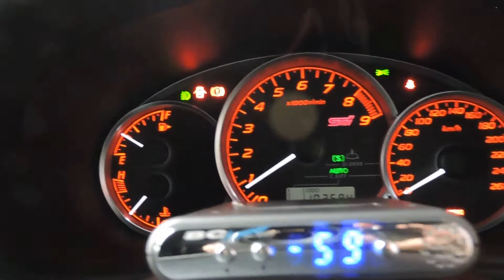GRB インプレッサSTI 19y ブルー WORK18インチ＆TEIN車高調